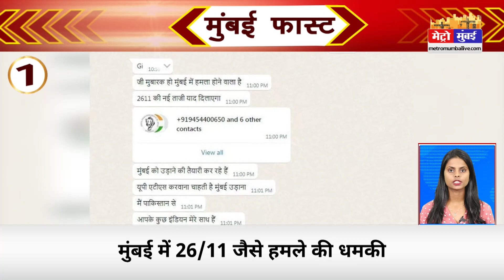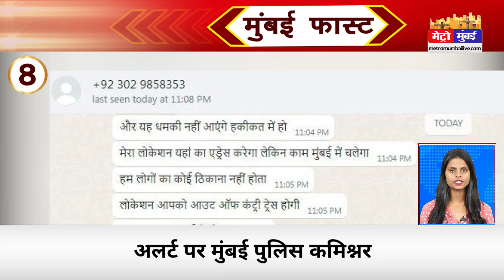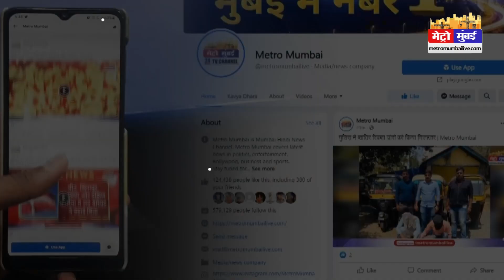Mumbai Fast: मुंबई की 25 बड़ी खबरें। Top 25 News | Mumbai Latest News